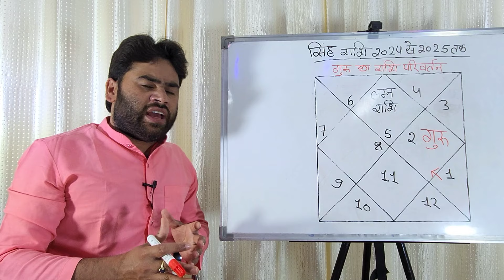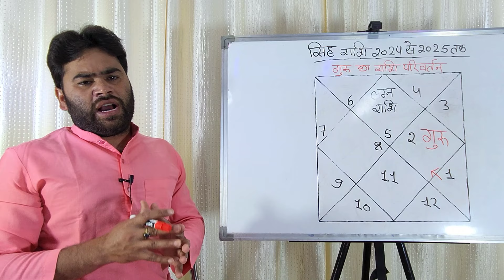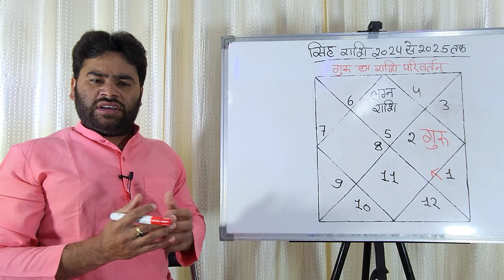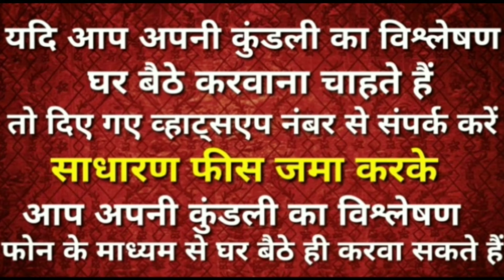Singh Rashi ke liye Guru ka Rashi Parivartan 2024 | Guru transit 2024 | Pt.Rs Agnihotri